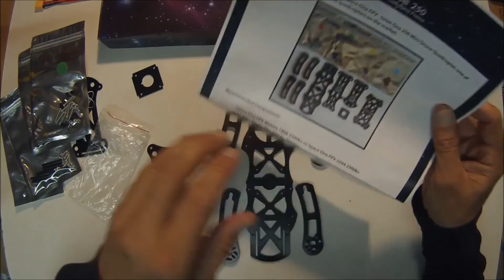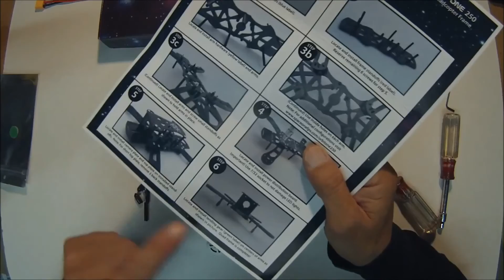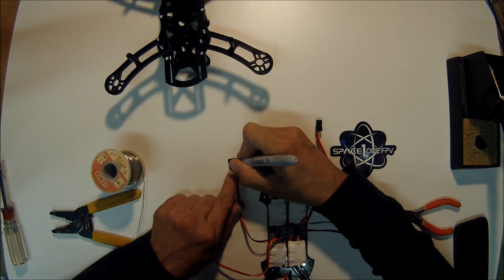Mini Quad 250 Build Tutorial - Orbit One 250 Space One FPV Drone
Update: F1 - Orbit One 250 Comes with Carbon Bottom, Mini PDB. Also includes a GoPro Box , 1 top plate and 2 plates to mount the HS1177 FPV Camera. Otherwise most instructions are the same. The F1-250 is updated for racing and bashing.

Note: Use blue loctite on screws for a more secure build.